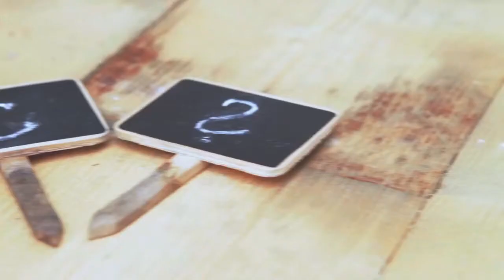OBI Superfazoni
NOVO na OBI fan stranici - kratki, interesntni video prikazi sa odličnim idejama - Superfazoni za Solomahere!
Ne propustite niti jedan i podijelite s nama vaših ruku djela!

Superfazoni za Solomahere!